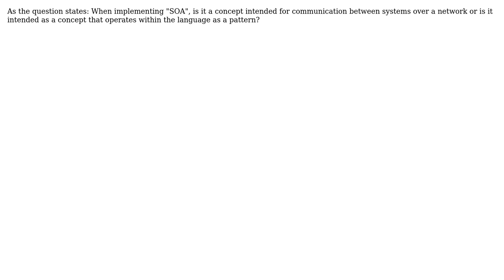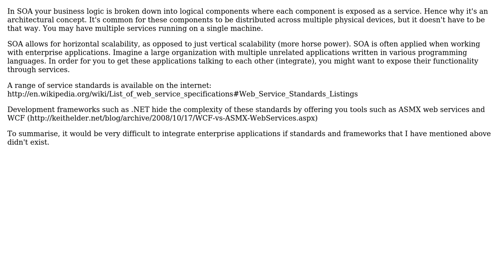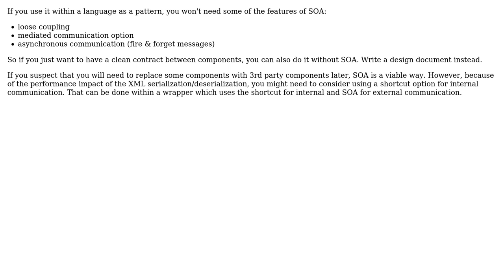Is SOA as a concept intended to function within code or between machines over a network?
Software Engineering: Is SOA as a concept intended to function within code or between machines over a network?

With thanks & praise to God, and with thanks to the many people who have made this project possible! | Content (except music & images) licensed under CC BY-SA | Music | Images & others | With thanks to user CodeART user Andreas Huppert user Alexander Trauzzi user Aaronaught and the Stack Exchange Network Trademarks are property of their respective owners. You are responsible for your own actions.